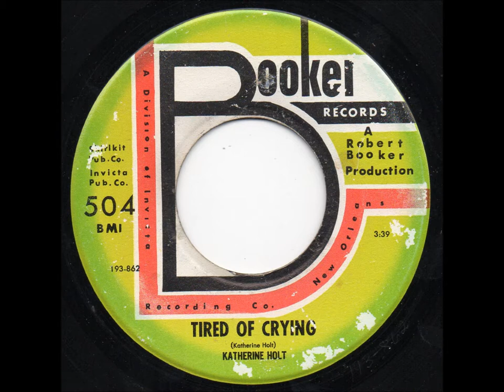Katherine Holt - Tired of Crying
B-side of one of two 45s (1963) recorded on "Booker" label.